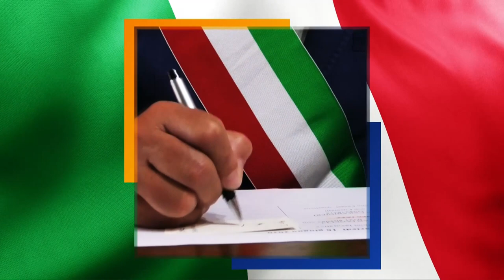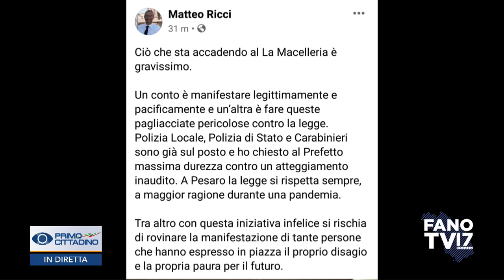PRIMO CITTADINO - Maurizio Gambini (26 ottobre 2020)